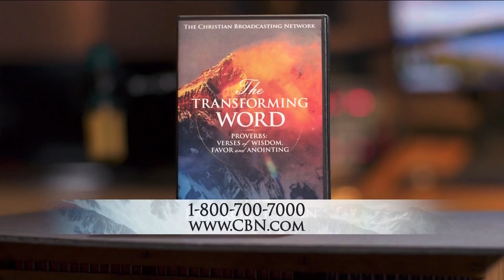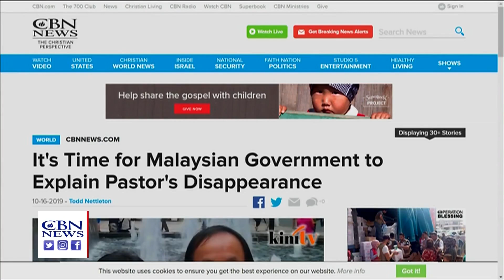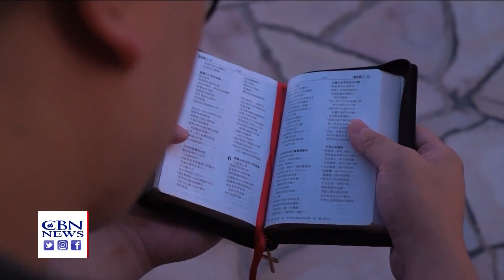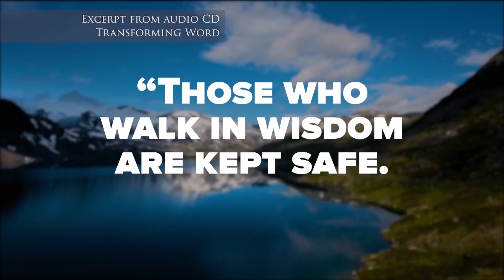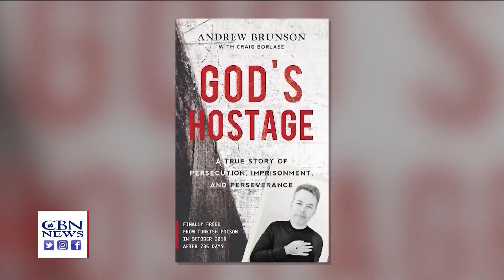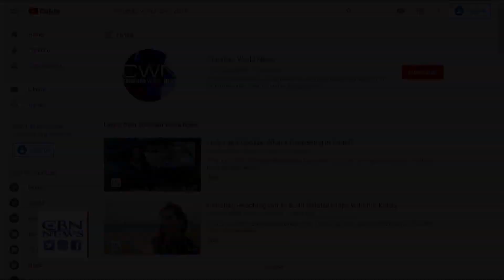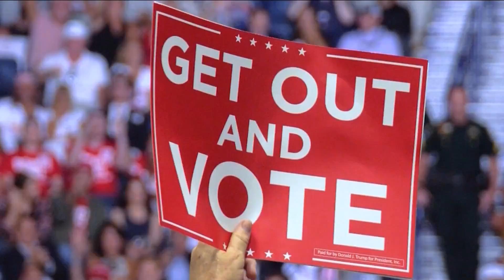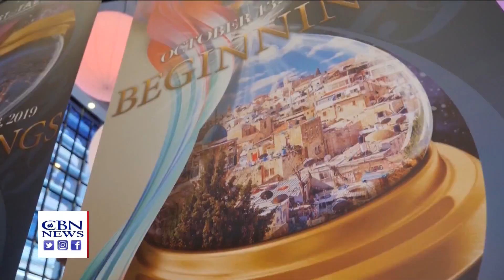Bringing Love to a War Zone, God's Hostage, & God's Hand at Work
Ministering to the needs of the victims of war gives them hope and opens door to the Gospel.